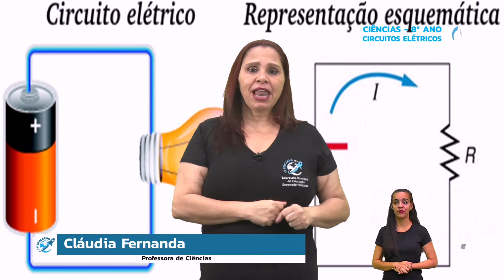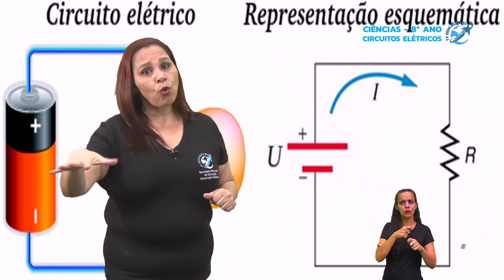Circuitos Elétricos - Ciências 8º Ano - 21/10/2021